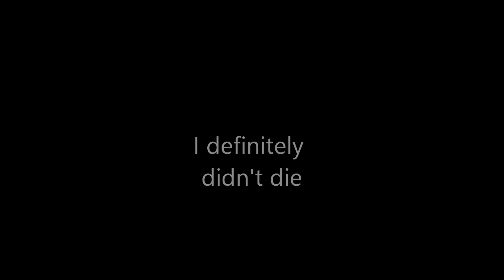League of Legends - Ashe + Xerath Bot Highlights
Pumping some great content out now. Extremely professionally edited this time with texts and captions. The editing skills keep evolving.
But the thumbnails are still of the highest quality. Watch in HD.